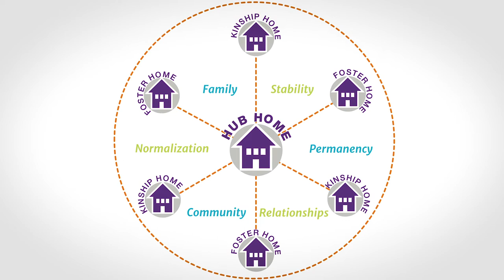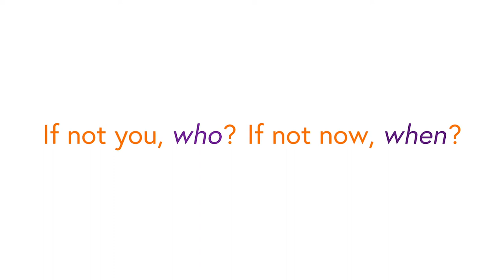Believe in the power of community.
WhyIMockingbird - Believe in the Power of Community